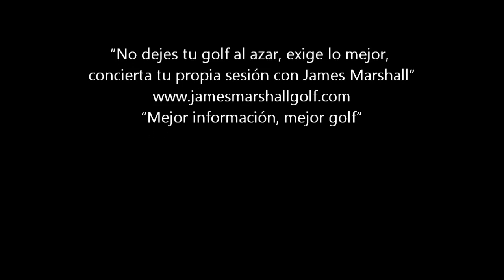Cómo aprovechar la moqueta 2 para mejorar la postura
La moqueta del campo de prácticas proporciona unas maneras de comprobar la calidad de la colocación ante la bola. En este vídeo os enseño como aprovechar la moqueta para mejorar vuestra postura enseguida.